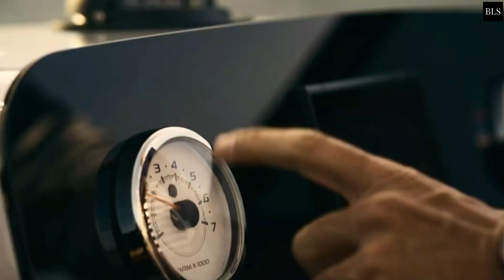TOP 10 Best Luxury 5 Star Hotels And Resorts In CROATIA 2023 PART 2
Croatia, Luxury Hotels, 5 Star Resorts

Croatia's popularity has grown in recent years. And not without reason! It has a wonderful climate with over 2,500 hours of sunshine per year, beautiful cultural cities, picturesque ports, breathtaking nature, and hundreds of islands. croatia is worth a visit this 2023! Today we will show you the top 10 best luxuryhotels and luxury resorts in Croatia for an incredible experience! Let's go!
00:00 INTRO
01:00  10. Dubrovnik President Valamar Collection Hotel
02:09  9. Lone Hotel by Maistra Collection
03:24  8. Aminess Khalani Beach Hotel
04:36  7. TUI BLUE Jadran
05:40  6. Luxury Hotel Riva
06:58  5. Hotel Supetar
08:04  4. Lesic Dimitri Palace
08:58  3. Monte Mulini Hotel by Maistra Collection
09:54  2. Maslina Resort
11:00  1. Grand Park Hotel Rovinj by Maistra Collection

at:(E-MAILADRES).

106 and 106A, the fair use of a copyrighted work, including such use by reproduction in